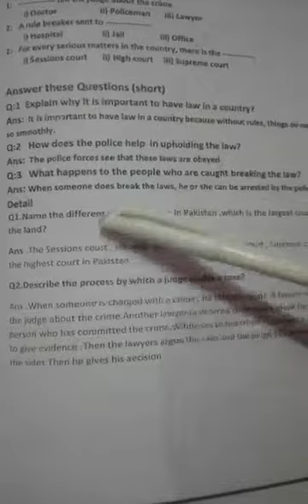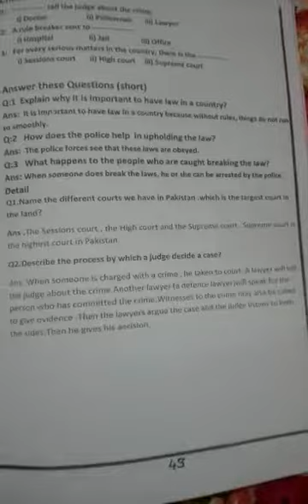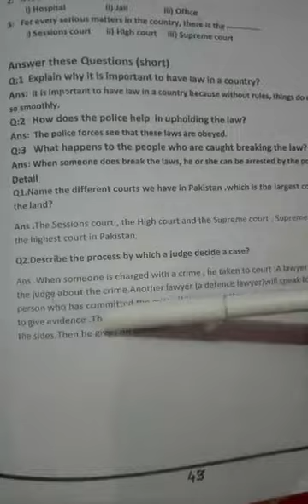April 29, 2020